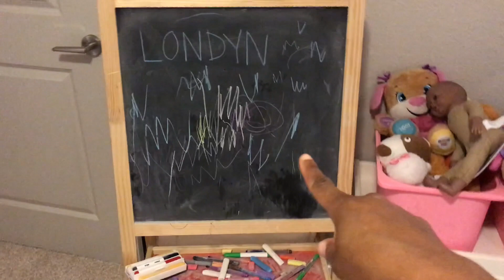Hey YouTube, I'm Back!| Clean With Me!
I am SO sorry about the long hiatus guys, but I am back and I promise this time I am here to stay! Join me for a day in the life speed clean, cooking, and mommy video.
I look forward to posting more soon!

▼ ▽ ItsMelaniesWorld
Showing pieces of my daily life and the reality of being a wife, mother, and beauty fanatic